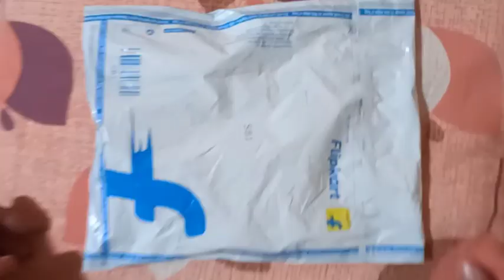Flipkart Nose pin Collection Review|| Nose pin without Piarcing